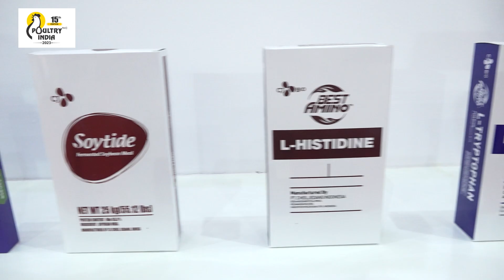Korea's Leading Food Culture Company | CJ CheilJedang | Poultry India 2023